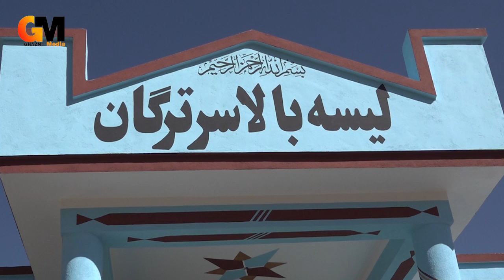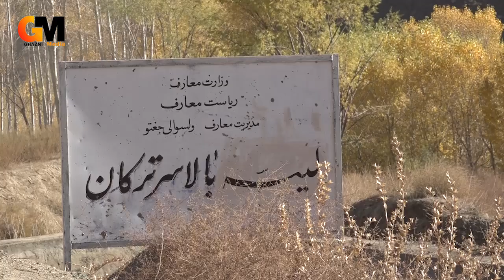افتتاح ساختمان لیسه بالاسر ترگان و خوشی مردم